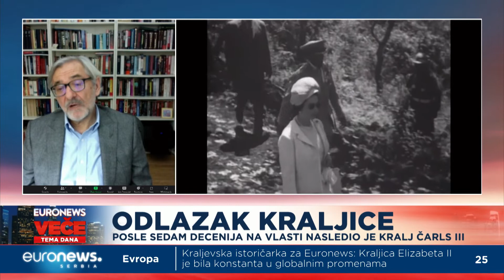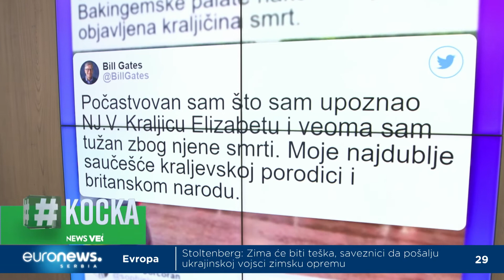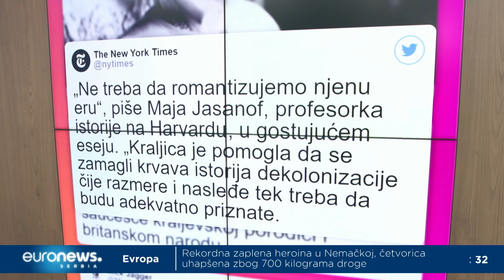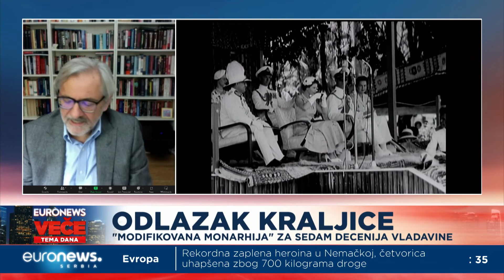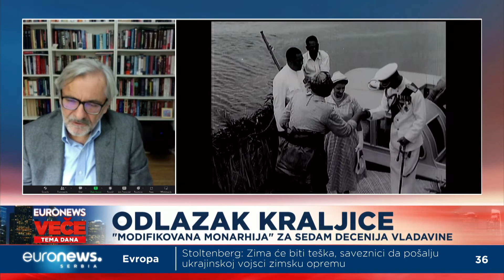Odlazak kraljice (Euronews Veče • Tema Dana 9.9.2022.)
Kraljica Elizabeta umrla je u 97. godini kao jedan od najdugovečnijih svetskih monarha. Nasledio je kralj Čarls III koji se u petak prvi put obratio naciji posle smrti majke, a okupljeni u katedrali Sv. Pavla pevali su "Bože čuvaj kralja" posle sedam decenija. O nasleđu kraljice Elizabete izazovima pred krajem Čarlsom u specijalu EN Veče.

Gosti emisije: Dragomir Acović, član Krunskog veća
Svetozar Rajak, profesor međunarodne istorije, Londonska škola ekonomije.